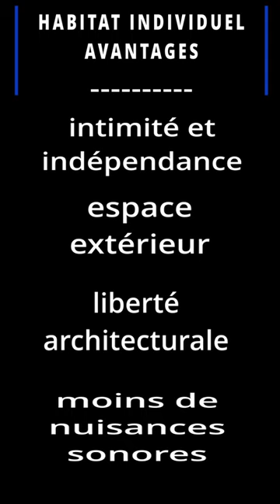PARTIE 3 - avantages des maisons individuelles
Bienvenue sur la Nouvelle Chaîne de la MAISON DES RESSOURCES de Varennes-Lès-Narcy.

Je traite dans cette vidéo d'une question dont beaucoup d'entre nous sont amenés à se poser dans leur vie, le choix d'habiter un appartement ou une maison individuelle : "Vaut-il mieux pour vous habiter en appartement ou en maison individuelle".

- avantages des maisons individuelles

Ce contenu pourtant intéressant ne sera pas vu par beaucoup de monde.

N'hésitez donc pas à en parler autour de vous.

Cette chaîne est complétée par des sites internet que vous pouvez visiter à :

Vous y trouverez nos dernières actualités sur la thématique de cette vidéo.

Pour recevoir nos informations, inscrivez-vous à la Newsletter gratuite sur notre

Pour l'instant, nous prévoyons un envoi par mois.
Bien sût, vous pouvez-vous désinscrire à tout moment en cliquant sur un lien figurant dans toutes les newsletters.

Nous ne vendons pas vos adresses, c'est juste un lien d'information sur nos publications..